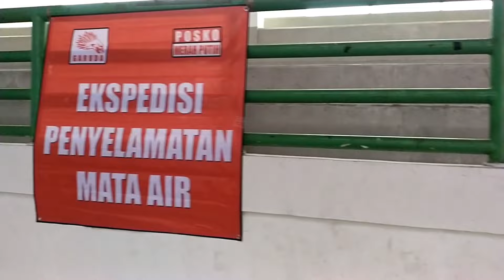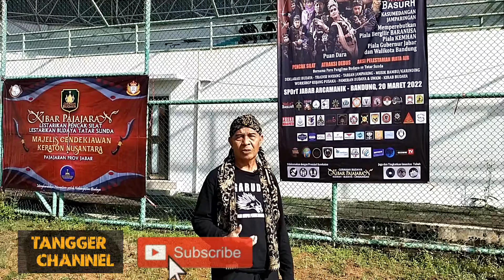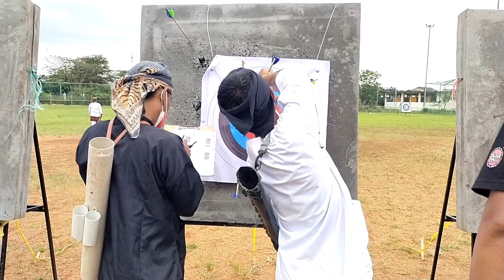Yang lagi viral || Lomba panahan tradisional warisan kerajaan pajajaran di jawa barat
Lomba panahan tradisional yang lagi viral warisan leluhur kerajaan pajajaran yang diadakan di lapangan Arcamanik Sport Jabar